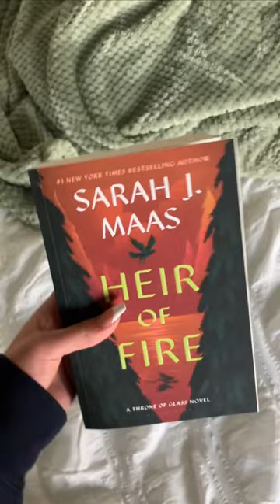Books I Wish I Could Read Again For The First Time